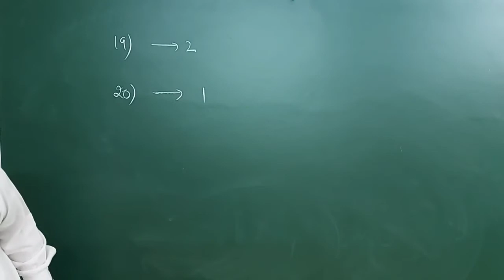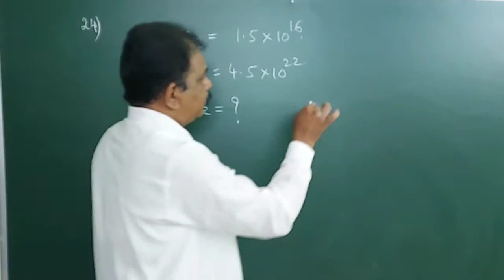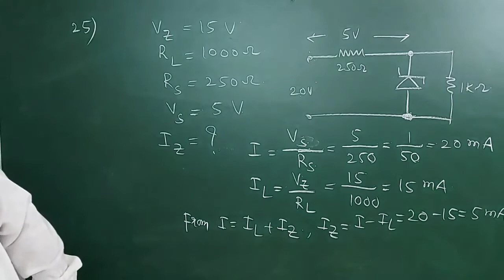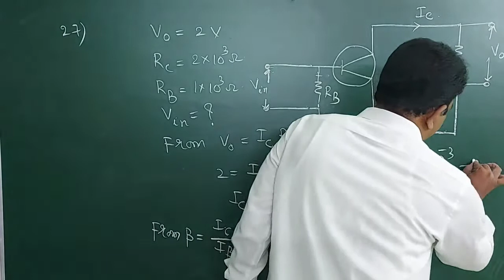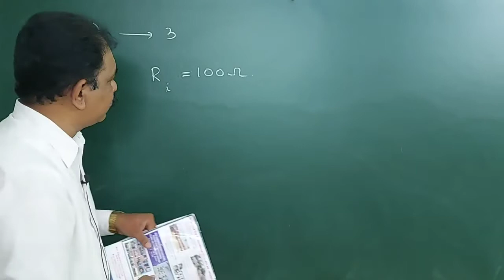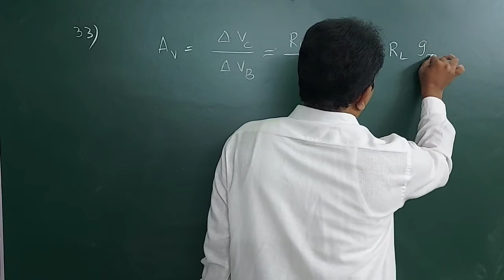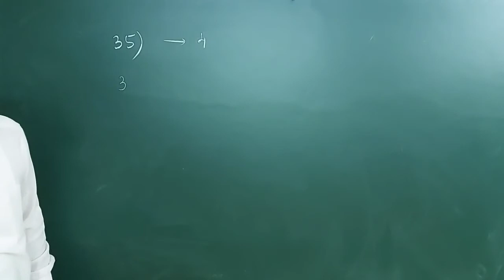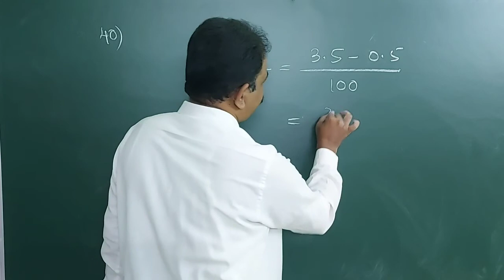Semiconductor devices ( NEET / K Cet.) ---- Part 4